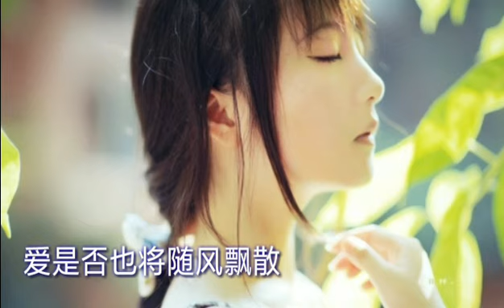爱为什么那么辛苦~望海高歌